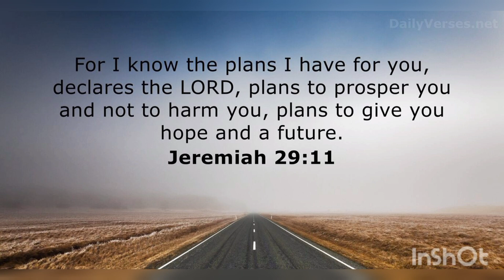La Tienda Republica || Robinson Malolos || Korean Food || Japchae || Tteokbokki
Saturday, March 25 natyempuhan namin sa Robinson Malolos ang La Tienda Republica Bazaare.

Do you want to stay up to date? You've landed in the right place.

This channel is for cultural experiences including fiestas, long-standing customs, and traditions. In addition, we strive to provide modern-era entertainment. Don't be left behind!